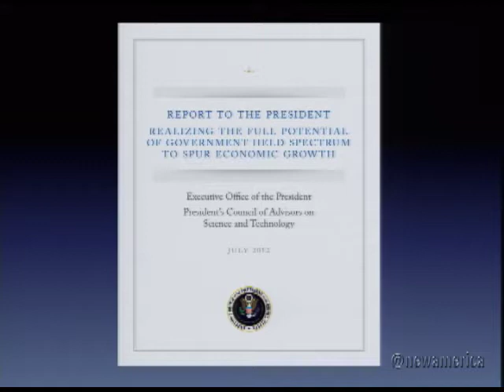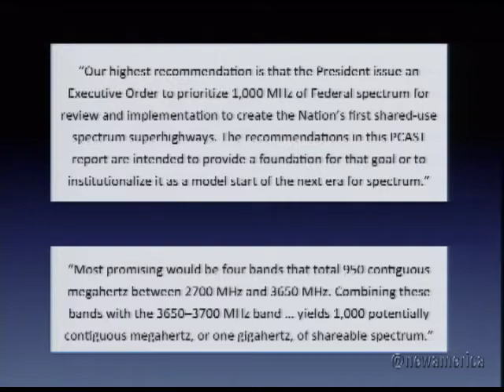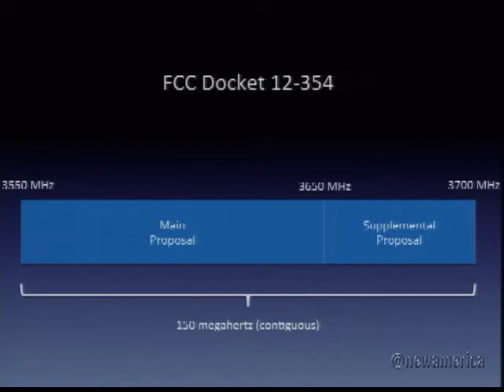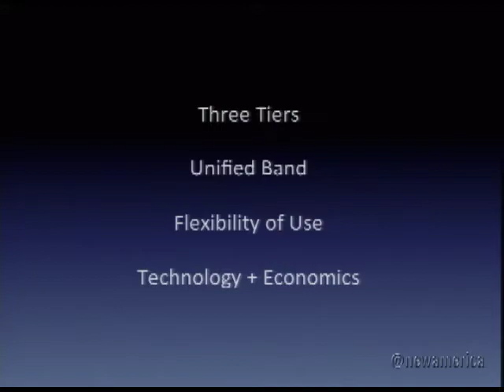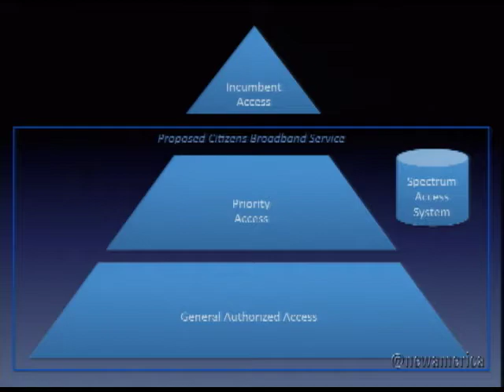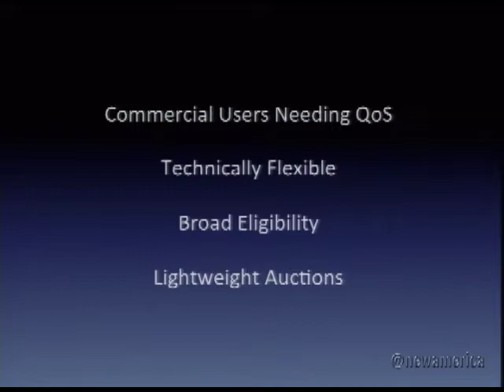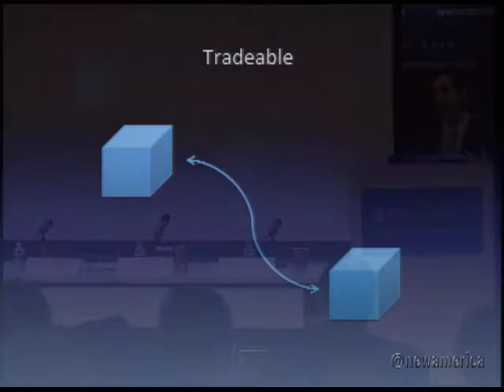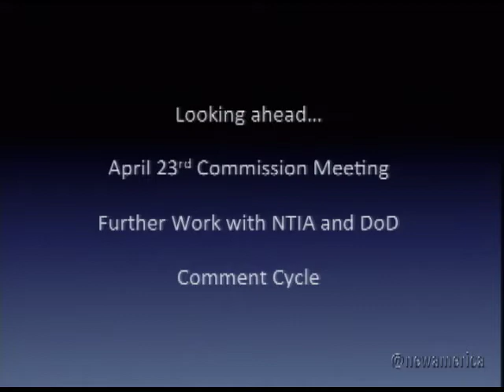Implementing the PCAST Spectrum Sharing Report: A Citizens Broadband Service and Beyond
Implementing the PCAST Spectrum Sharing Report:
A Citizens Broadband Service and Beyond

At a time when Congress and the FCC was focused solely on spectrum auctions as a way to meet exploding mobile device data demand, the President's Council of Advisors on Science and Technology (PCAST) in 2012 recommended a parallel path to bandwidth abundance: opening a "spectrum superhighway" on underutilized military and other Federal government airwaves.  President Obama last year issued an executive order putting the Administration squarely behind spectrum sharing as a technical and economic underpinning of America's wireless future.

In a speech on Monday, FCC Chairman Tom Wheeler announced that he will soon circulate "proposed rules designed to make the PCAST [spectrum sharing] vision a reality." The FCC is seeking to implement the PCAST framework to create a Citizens Broadband Service and open an additional 150 MHz of high-quality spectrum for dynamic spectrum sharing.  The band will be low-power - forcing efficient spectrum re-use - and for the first time combine both opportunistic (unlicensed) and licensed access.

At this forum, the President's top economic advisor, his deputy CTO for telecom policy, and PCAST members who led the formulation of the ground-breaking PCAST report, will review progress on the implementation of the Council's 2012 recommendations and its importance to the U.S. economy.

Join the conversation online using PCAST and by following @OTI.
Participants
Jason Furman
Chair, President's Council of Economic Advisors

Tom Power
Deputy CTO for Telecommunications, White House Office on Science and Technology Policy

John Leibovitz
Deputy Bureau Chief, Wireless Telecommunications Bureau and Spectrum Advisor to the Chairman,
Federal Communications Commission

Craig Mundie
Member, President's Council of Advisors on Science and Technology (PCAST) and Senior Advisor to the CEO, Microsoft Corporation

Mark Gorenberg
Member, President's Council of Advisors on Science and Technology (PCAST) and Founder and Managing Director, Zetta Venture Partners

Milo Medin
Vice President of Access Services, Google Inc., and Invited Expert, PCAST

Moderator:
Michael Calabrese
Director, Wireless Future Project, New America Foundation and Invited Expert, PCAST